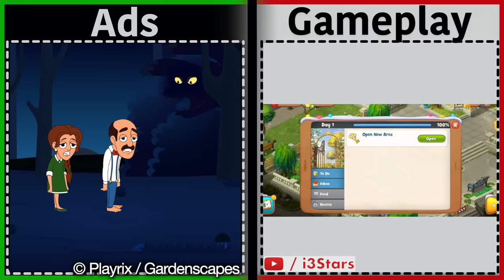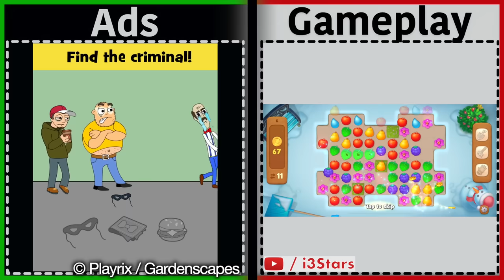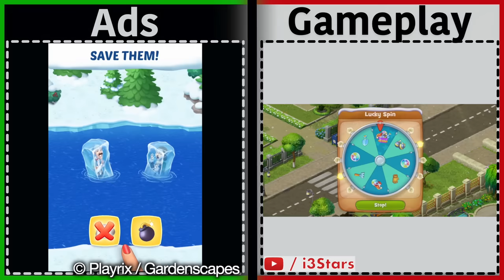Gardenscapes | Is it like the Ads? | Gameplay